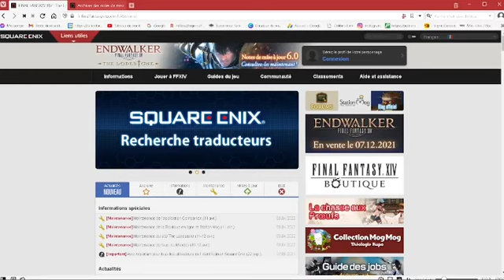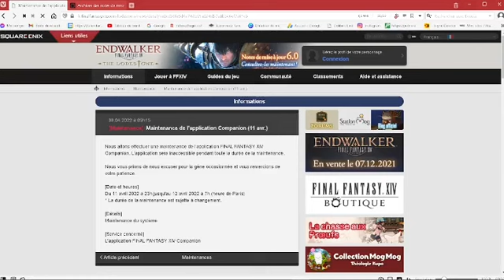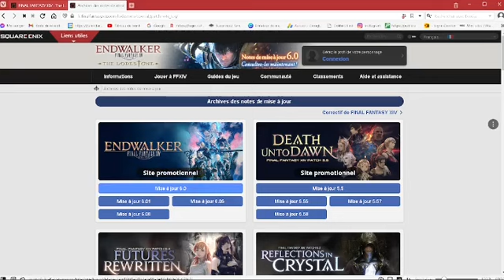COMMENT SUIVRE L'ACTU DE FINAL FANTASY XIV?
Dans cette nouvelle vidéo, nous allons voir comment suivre l'actualité liée à Final Fantasy XIV!
Final Fantasy XIV, Final Fantasy XIV: Online, ou plus tard Final Fantasy XIV: A Realm Reborn, est un jeu de rôle en ligne massivement multijoueur développé et édité par Square Enix.
Et toi alors, quel tutoriel sur Final Fantasy 14 Online voudrais-tu voir arriver sur la chaîne?
Bisous 💋

📖Pour commander mes livres et me soutenir📖

MON JEU PRÉFÉRÉ | Final Fantasy XIV Online (Antoine Daniel - Les VOD)
Une extension épique ! | Final Fantasy 14 : Endwalker 🔵 TEST (JV - Jeux Vidéo)
FINAL FANTASY XIV : A Realm Reborn est ma MEILLEURE Expérience MMO (Singe Pourpre)

- FINAL FANTASY VII et FINAL FANTASY VIII Remastered (SWITCH)
- Final Fantasy X/X-2 HD Remaster
- Jeu NINTENDO SWITCH : FINAL FANTASY IX
- Final Fantasy XII: The Zodiac Age (Nintendo Switch)
- FINAL FANTASY VIII Remastered (PS4)
- Final Fantasy XV - Edition Royale
- Lost Ark: Pack de débutant Apprenti
- Lost Ark: Pack de débutant Explorateur
- Lost Ark: Pack de débutant Vainqueur
- New World: L'Édition Standard
- New World: L'Édition Deluxe

Vous venez de poser soulier dans l'antre de SoosKratoS (Anciennement Super NintenBoy), votre serviteur le plus serviable. En ce lieu pittoresque, vous retrouverez divers bavardages à propos des divers univers vidéoludiques!
Régalez-vous de cette pitance pixelisée qui est aussi - Je l'espère - appétissante que passionnée!
Je vous invite bien sûr à visionner les vidéos en 144p pour des raisons d'écologie et de sobriété numérique!
💋Bisous💋